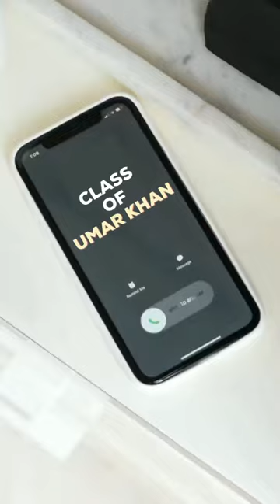Grand Workshop & Mock 2023 | Class of Umar Khan